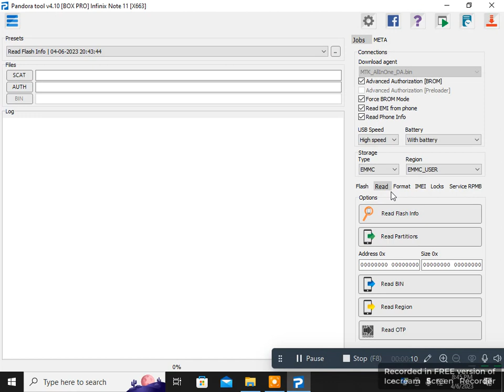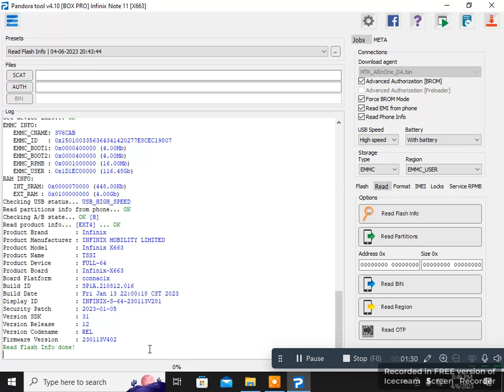INFINIX-S-64-Selected model: Infinix X663 (Infinix Note 11)OperationFlash InfoSoftware version: 4.10